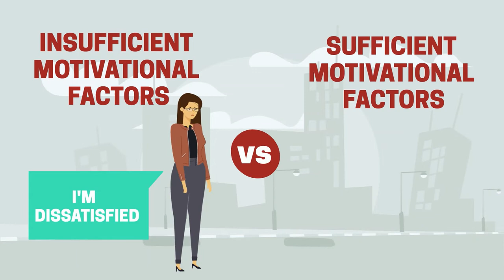Hygiene and Motivational Factors | Project Management Professional | PMP | CT Academy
This short video explains the Herzberg's Motivation-Hygiene Theory  which states that there are certain factors in the workplace that cause job satisfaction, while a separate set of factors cause dissatisfaction.
Motivators includes recognition, achievement and personal growth.
Hygiene Factors  include things such as company policies and salary.